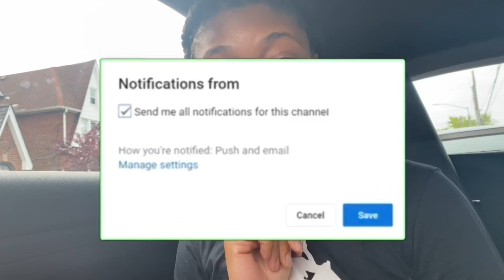What I wanted vs. What I got lippies 👄 💄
Welcome to my social life during this quarantine, I must say ya girl is going thru it I need to get my nails done.
Heyyyy its your girl T yea das me CHEESY HUH’ YEA AHKAY 😏 My bestie and I went to target; it was suppose to be a quick run to make an exchange. Turned out to be a lippie run typical huh yea Ahkayyy 😏 check out how that went 🤭😬 LMK what yall think yay or nay?! Lol

If you sticking with me comment “Cheesy” so i know you watched it till the end!

Cherry Quartz

Diamond Pink